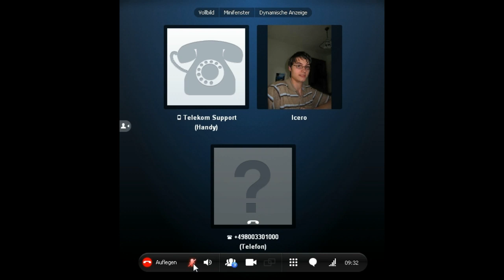Zwei Telekom Berater sprechen per Skype miteinander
Dieses mal hat es geklappt und wir hatten wieder zwei Berater an der Angel.

Richtig klasse die Stimmung etwas aufzuheben bei Telekom ^^